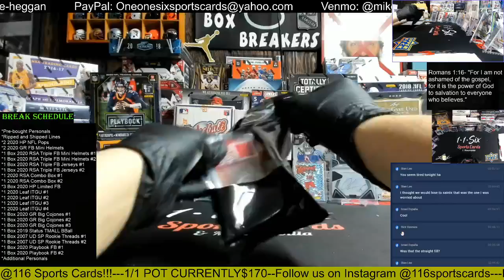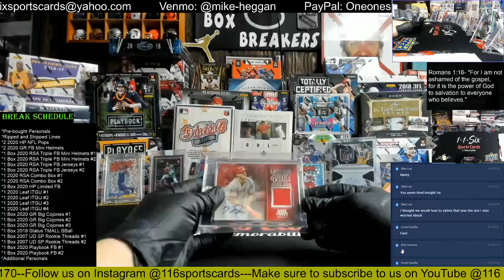2020 Gold Rush Big Cojones Fusion 1 Box Break for Orian G.